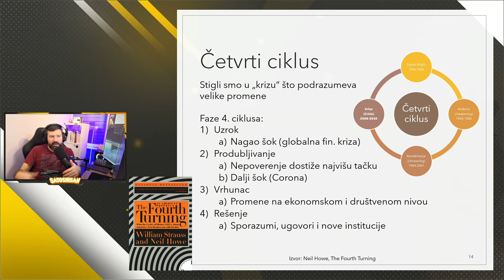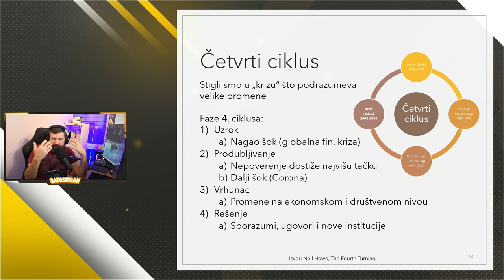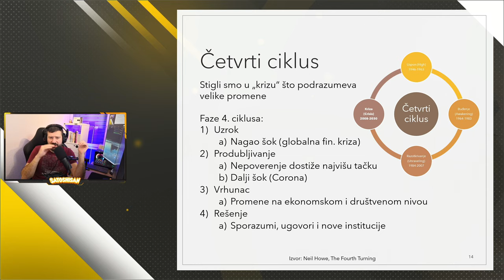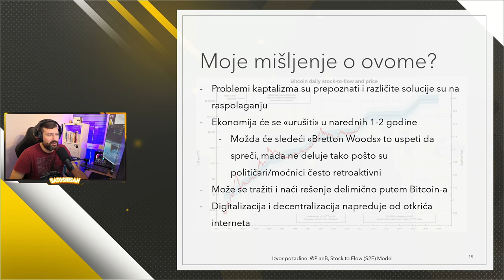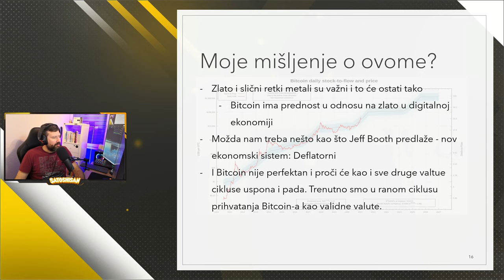Webinar #4 Zašto je Bitcoin najbolja investicija?